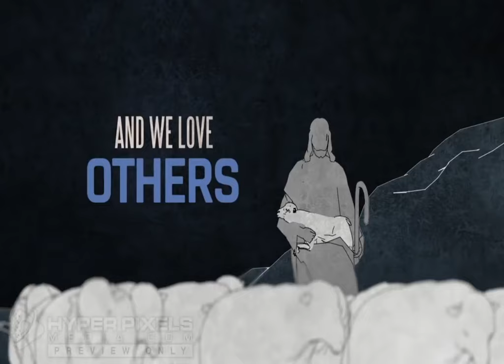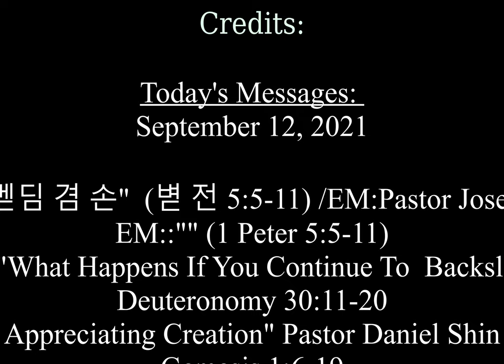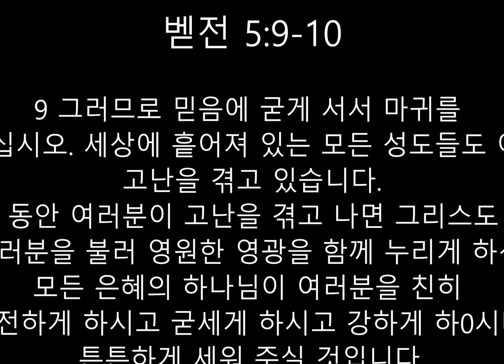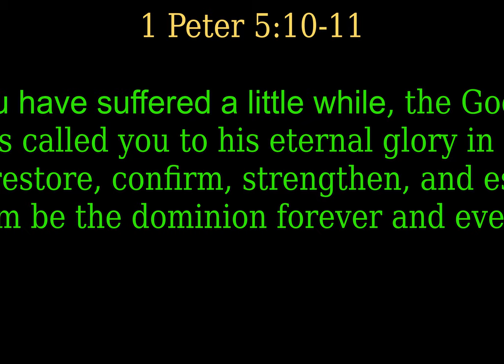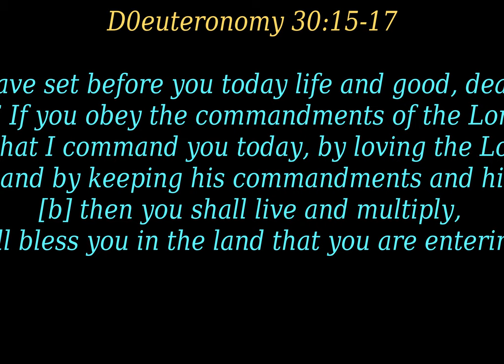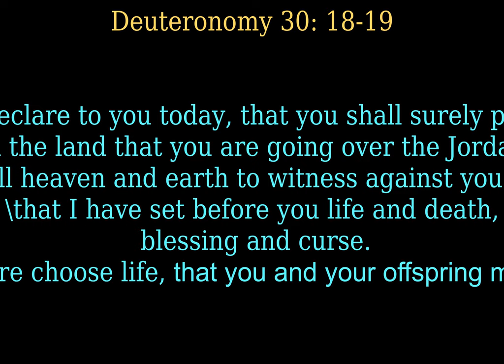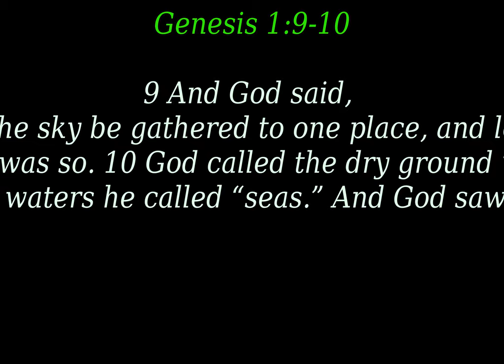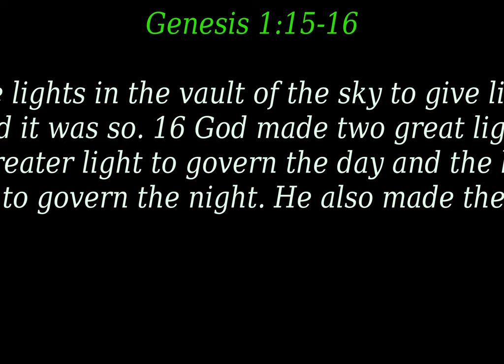9132021 CCC Video Compilatiom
Today's Compilation Minstry Video:
2021 년 9 왈 12일
"벧딤 겸 손"

(볃 전 5:5-11)

5 청년들은 장로들에게 순종하며 겸손한 마음으로 서로 섬기십시오. 하나님은 교만한 사람을 대적하시고 겸손한 사람에게 은혜를 베푸십니다.

6 그러므로 여러분은 [a]능력이 많으신 하나님 앞에서 자신을 낮추십시오. 때가 되면 하나님이 여러분을 높여 주실 것입니다.

7 여러분의 염려를 다 하나님께 맡기십시오. 하나님이 여러분을 보살피고 계십니다.

8 바짝 정신을 차리고 철저하게 경계하십시오. 여러분의 원수인 마귀가 울부짖는 사자처럼 삼킬 자를 찾아 돌아다니고 있습니다.

9 그러므로 믿음에 굳게 서서 마귀를 대항하십시오. 세상에 흩어져 있는 모든 성도들도 이 같은 고난을 겪고 있습니다.

10 얼마 동안 여러분이 고난을 겪고 나면 그리스도 안에서 여러분을 불러 영원한 영광을 함께 누리게 하신 모든 은혜의 하나님이 여러분을 친히 완전하게 하시고 굳세게 하시고 강하게 하시며 튼튼하게 세워 주실 것입니다.

11 능력이 하나님께 길이길이 함께하기를 기도합니다. 아멘.
박 요 샙 목 사 님

September 12,2021

"Bethtim and Hands"

1 Peter 5:5-11

 "'"What Happens If You Continue To  Backslide ?"

11 “For this commandment that I command you today is not too hard for you, neither is it far off. 12 It is not in heaven, that you should say, ‘Who will ascend to heaven for us and bring it to us, that we may hear it and do it?’ 13 Neither is it beyond the sea, that you should say, ‘Who will go over the sea for us and bring it to us, that we may hear it and do it?’ 14 But the word is very near you. It is in your mouth and in your heart, so that you can do it.

15 “See, I have set before you today life and good, death and evil. 16 If you obey the commandments of the Lord your God[a] that I command you today, by loving the Lord your God, by walking in his ways, and by keeping his commandments and his statutes and his rules,[b] then you shall live and multiply, and the Lord your God will bless you in the land that you are entering to take possession of it. 17 But if your heart turns away, and you will not hear, but are drawn away to worship other gods and serve them, 18 I declare to you today, that you shall surely perish. You shall not live long in the land that you are going over the Jordan to enter and possess. 19 I call heaven and earth to witness against you today, that I have set before you life and death, blessing and curse. Therefore choose life, that you and your offspring may live, 20 loving the Lord your God, obeying his voice and holding fast to him, for he is your life and length of days, that you may dwell in the land that the Lord swore to your fathers, to Abraham, to Isaac, and to Jacob, to give them.”

Today's Children's Ministry:
Septemberr 12, 2021

6 And God said, “Let there be a vault between the waters to separate water from water.” 7 So God made the vault and separated the water under the vault from the water above it. And it was so. 8 God called the vault “sky.” And there was evening, and there was morning—the second day.

9 And God said, “Let the water under the sky be gathered to one place, and let dry ground appear.” And it was so. 10 God called the dry ground “land,” and the gathered waters he called “seas.” And God saw that it was good.

11 Then God said, “Let the land produce vegetation: seed-bearing plants and trees on the land that bear fruit with seed in it, according to their various kinds.” And it was so. 12 The land produced vegetation: plants bearing seed according to their kinds and trees bearing fruit with seed in it according to their kinds. And God saw that it was good. 13 And there was evening, and there was morning—the third day.

14 And God said, “Let there be lights in the vault of the sky to separate the day from the night, and let them serve as signs to mark sacred times, and days and years, 15 and let them be lights in the vault of the sky to give light on the earth.” And it was so. 16 God made two great lights—the greater light to govern the day and the lesser light to govern the night. He also made the stars. 17 God set them in the vault of the sky to give light on the earth, 18 to govern the day and the night, and to separate light from darkness. And God saw that it was good. 19 And there was evening, and there was morning—the fourth day.

Pastor David Shin